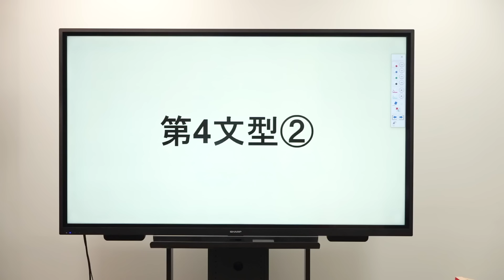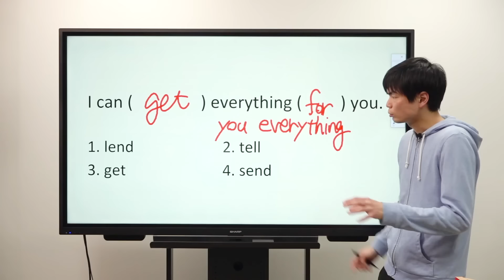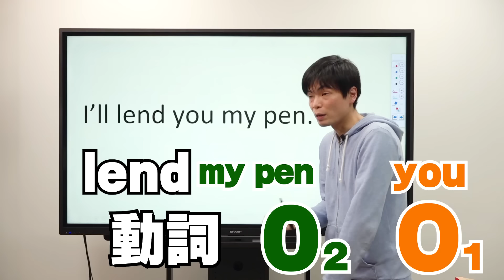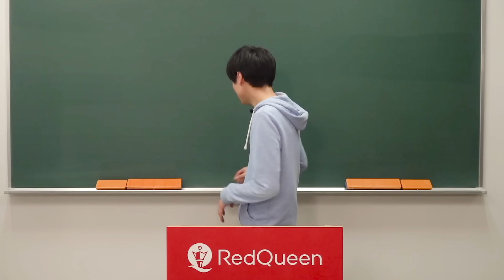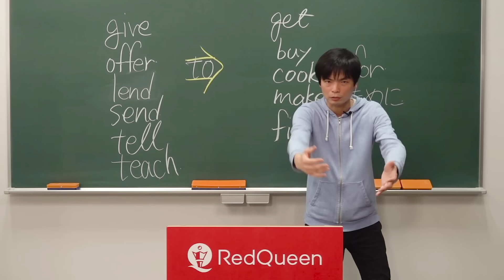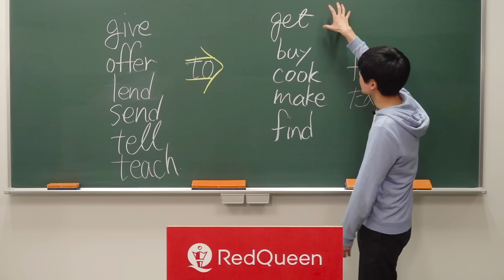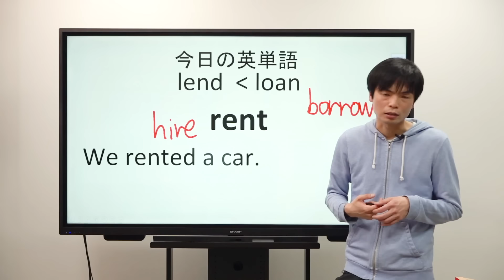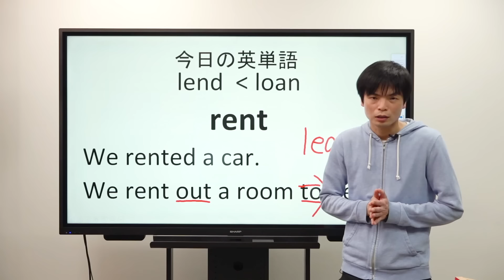第４文型②【基礎英文法講座第7講】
第４文型の2回目です。

‹出演者情報›
もりてつ（森田鉄也）
武田塾英語課課長・武田塾English Director
発音指導士